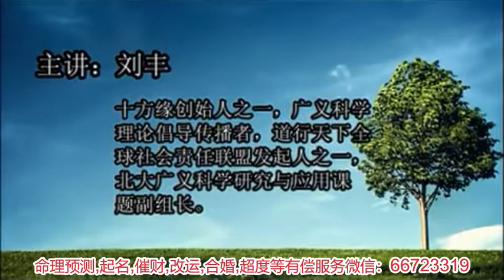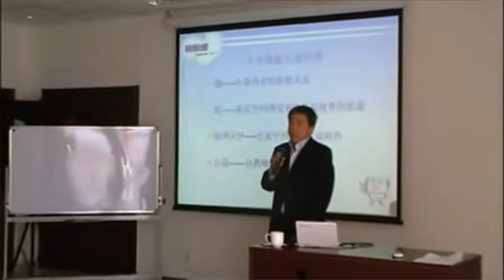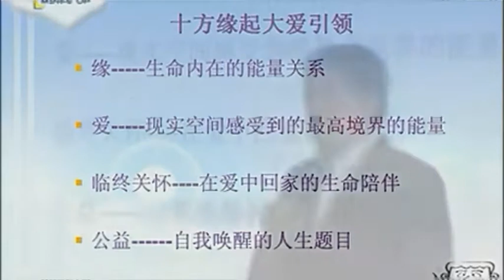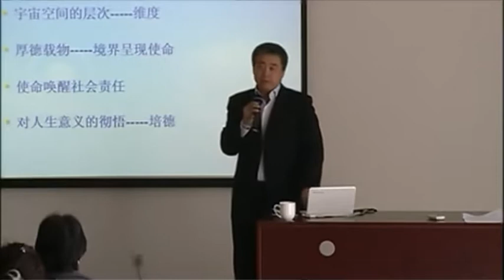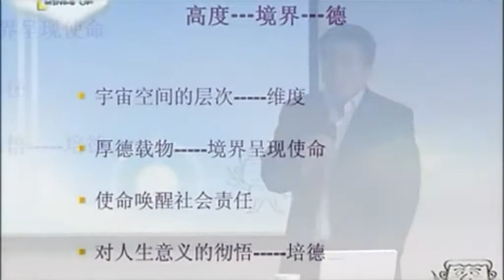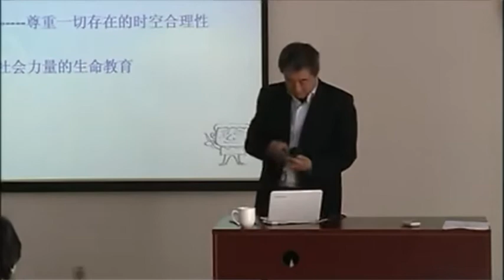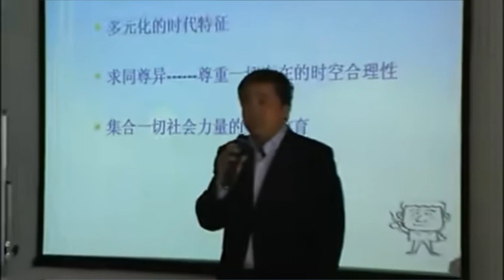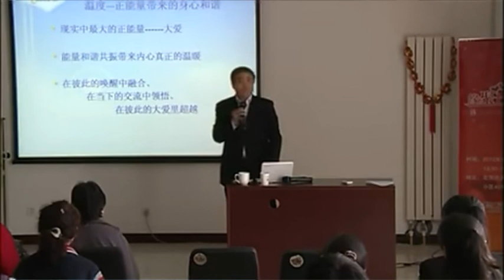刘丰老师：广义科学解读十方缘（上）